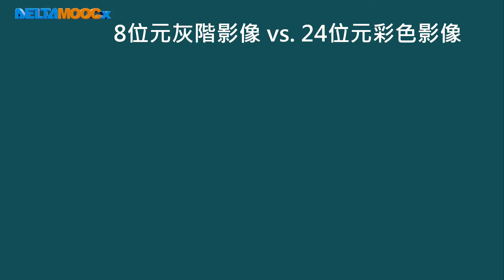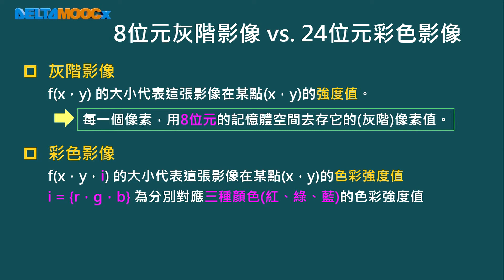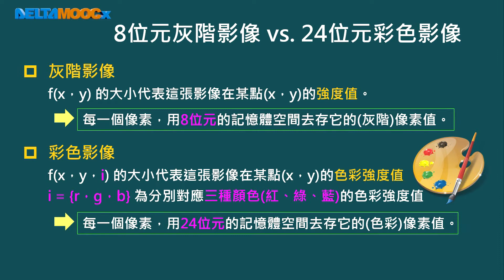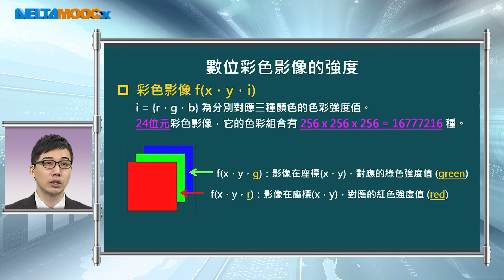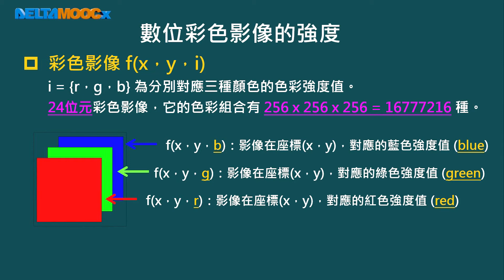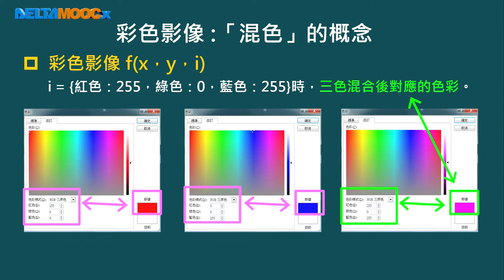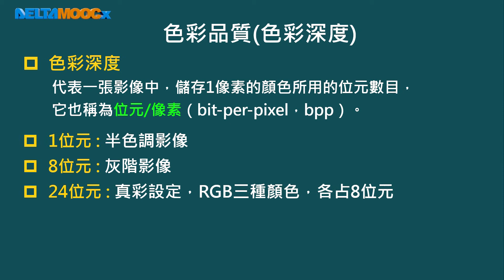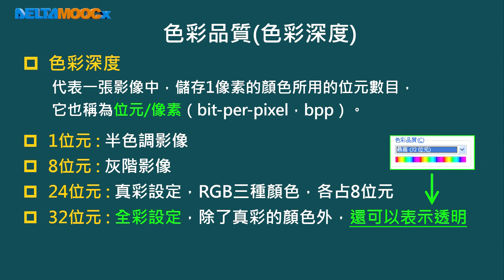數位影像處理_陳永耀_單元三 強度轉換與空間濾波_Part 3 彩色影像的像素強度